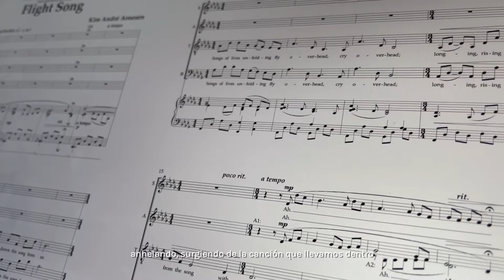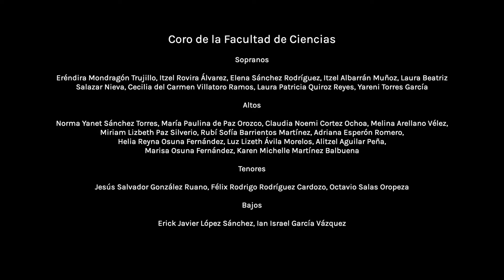Festival Internacional de Coros Universitarios (FICORU) | Kim André Andersen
Festival Internacional de Coros Universitarios (FICORU)

Kim André Andersen (1961)
«Flight Song»

Coro de la Coordinación de Estudios de Posgrado
Coro de la Facultad de Ciencias
Coro de la Facultad de Ciencias Políticas y Sociales
Coro de la FES Iztacala

El Festival Internacional de Coros Universitarios nace con el propósito de reunir a coros de diversas universidades en un canto común de hermandad. Asimismo, ofrece talleres y espacios para conciertos de las agrupaciones involucradas. Este año se presenta la segunda edición del Festival de manera virtual.

El Programa Coral Universitario cumple con una de las misiones sustantivas de nuestra Universidad: la difusión de la cultura y la formación integral de sus estudiantes. A lo largo de 21 años, este programa se ha encargado de ofrecer espacios de enriquecimiento y aprendizaje para todos aquellos que se han acercado. El proyecto busca seguir creciendo para que cada vez más voces en armonía contribuyan a la creación de una comunidad más consciente y sensible. Se invita a la comunidad universitaria a acercarse a alguno de los 12 coros en diversas escuelas y facultades de la UNAM.